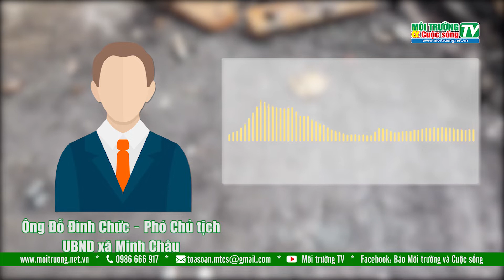Yên Mỹ (HY) : Bãi tập kết sắt phế liệu của C.ty Thành Đạt Minh Châu hoạt động gây ô nhiễm môi trường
Chưa được UBND tỉnh Hưng Yên giao đất nhưng công ty Thành Đạt Minh Châu tại thôn Lực Điền, xã Minh Châu (huyện Yên Mỹ, tỉnh Hưng Yên) đã ngang nhiên san lấp mặt bằng, xây dựng tường rào và các công trình phụ trợ để tập kết, kinh doanh sắt phế liệu suốt hơn 1 năm qua. Điều đáng nói, trong quá trình hoạt động, bãi tập kết sắt phế liệu này gây ồn ào, bụi bặm, làm hư hỏng, gây ảnh hưởng rất lớn đến cuộc sống của người dân.